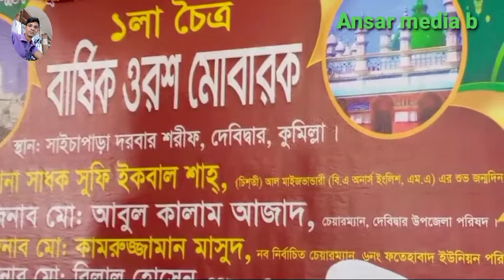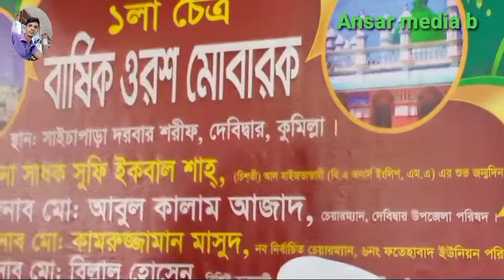অদুদ সরকারের কন্ঠে, বিচ্ছেদ গান, গীতিকার সোহরাব হোসেন সাগর, টঙ্গী বাজার গাজীপুর,